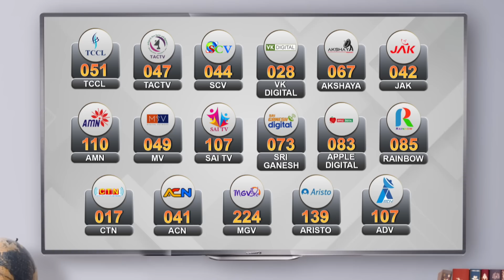சிறுமி ஸ்ரீமதியின் உடலை பெற்றுக்கொள்ள பெற்றோர் வருகை | Srimathi| Kallakurichi | Kaniyamoor